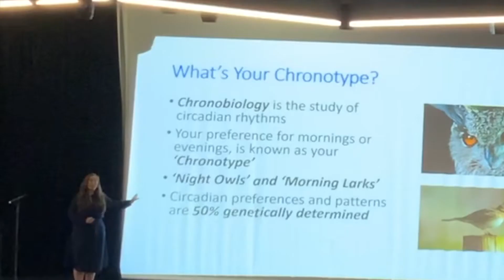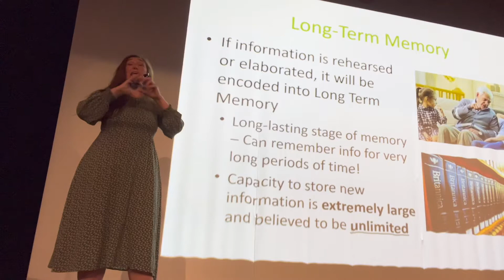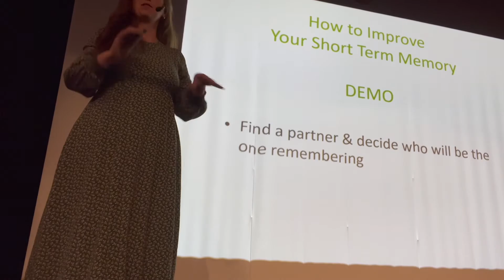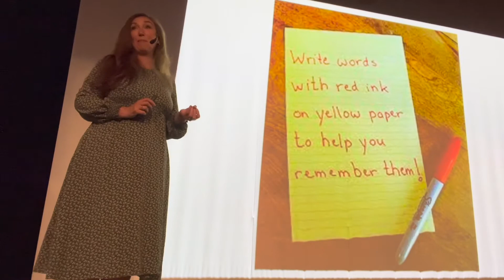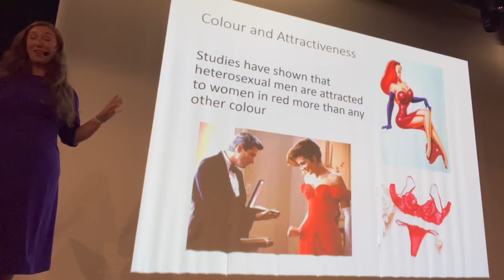Honey Langcaster-James - Cruise Speaker & Enrichment Lecturer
Highlights from a series of onboard cruise lectures given by Chartered Academic Psychologist, TV & Radio broadcaster and social & behavioural expert, Honey Langcaster-James.